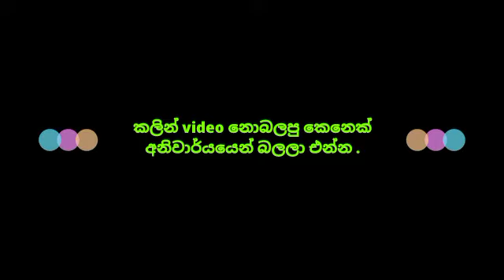සිංහල සාහිත්‍ය කෙටි ප්‍රශ්න 200 video මාලාවේ ♦️♦️පස්වැනි video එක (81-100)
සිංහල විෂය ඉතාමත් ලේසි විෂයක් බවට පත් කිරීමට තමයි මෙම සියලුම videos  මෙම CHANNAL එක තුල UPLOAD කිරීම සිදුවන්නේ 💙🔥
මේක තමයි සිංහල විශය ලේසි කරන COOL SINHALA CHANNAL එක
එකතු වෙන්න හැමෝම 👊🔥
VIDEOS යාලුවන්ටත් දෙන්න මේ විශය කරුනු ඉගෙන ගන්න 👊🔥
    ගෙනියන්නම් ඔයාව A9කට කිසිම අමාරුවක් නැතිව ❤️❤️❤️
CHANNAL එක මාර වෙනස් CHANNAL එකක් ලංකාව තුල පවතින 🤩
එකතු වෙන්න
වෙනස වටහා ගන්න
ඔබ වෙනුවෙන් කර ඇති මෙම CHANNAL එකේ VIDEO බැලීම තුලින් ඔබව සිංහල විශයේ ශූරයකු කරවනු ලැබේ.💙💙

CHANNAL එක තුල සියලුම පාඩම් වලට අදාල VIDEOS ගනනාවක් සම්පූර්ණ වශයෙන් පල කල තිබේ .

2021 O/L අයට උපරිම උදව්වක් කරන්න මෙම CHANNAL එක බැදී සිටිනවා.
2022 O/L කරන අයට ONLINE CLZ ඉගෙන්වීම් රටාවක් ආරම්භ කිරීමට යෝජනා කර තිබේ .(දෙසැම්බර් සිට)
එකතු වෙන්න කැමති අයට එම කාලයේදි දන්වන්නම් 🔥👊

සුබ දවසක් ❤️🌎